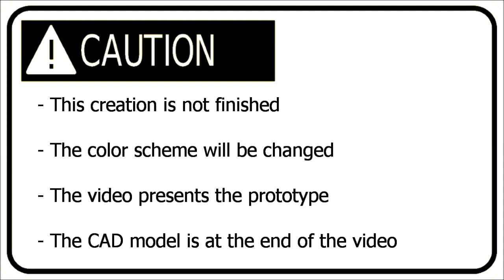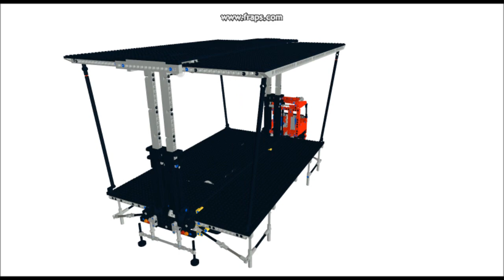Lego Technic - Folding Stage Trailer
A trailer which turns into a stage. This is a custom creations for a french company which asked me for building a replica of its product This prototype is for showing the functionning of the trailer.